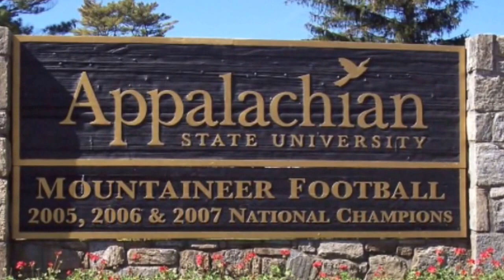Appalachian State Senior Day 6-6-15 Chase Mummau 2016 and NUC Top ranked 5-Star QB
Lee Davis High School and NUC 5-Star top ranked 2016 QB Chase Mummau attending Senior Day camp at Appalachian State.  He continues to gain college interest and great 7/7 play. See links for NUC News Stories.